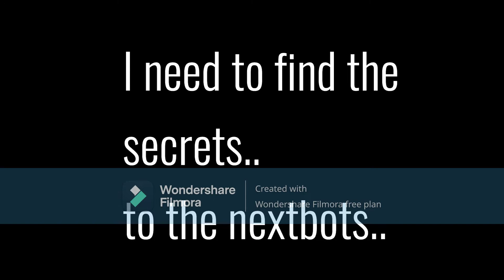Lucas' Laboratory Official Trailer (ROBLOX)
Where am i? What is this? What is it?

What is this thing.

Lucas' Laboratory is a ROBLOX game made by me as i am a solo dev. The game is on my profile MityxPlays.

Can you survive these, oddly, weird, things? I heard they are called..

NEXBOTS.